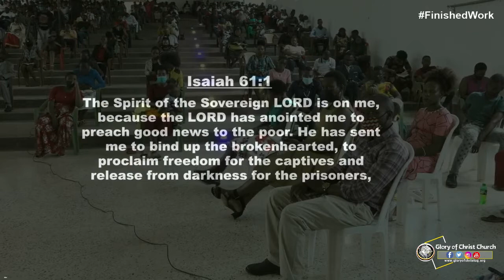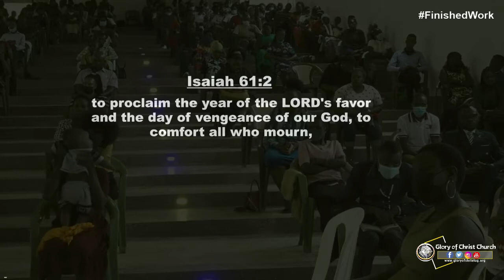Effortless break through Season | Sunday Sermon - Pastor Herbert Kiwanuka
Effortless break through Season - Pastor Herbert Kiwanuka